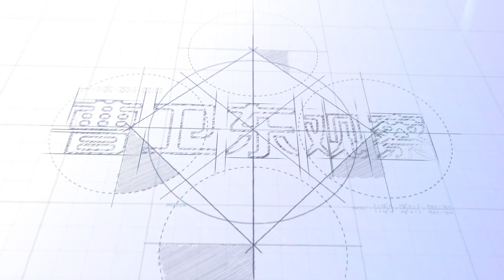在美國壓力下，俄羅斯在多地舉行勝利日大閱兵，值得中國學習嗎？【曹卫东】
觀眾朋友大家好，我是曹衛東
這個5月9號俄羅斯將正常的舉行他的紅場閱兵
在美國壓力下，俄羅斯在多地舉行勝利日大閱兵，值得中國學習嗎？